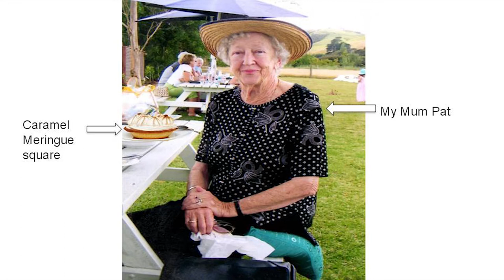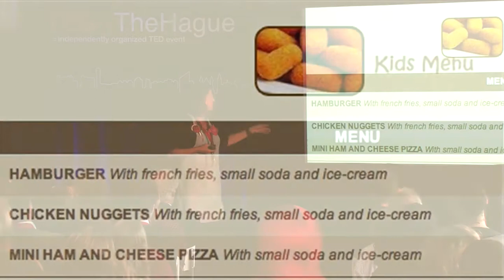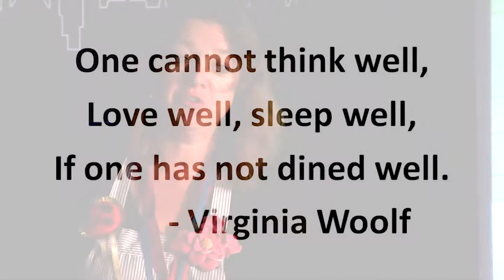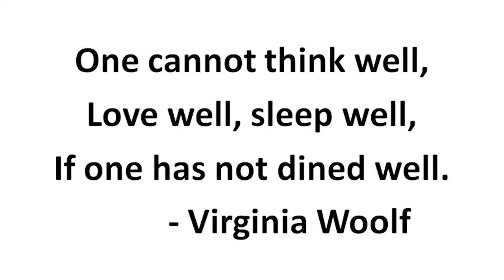TEDxTheHague - Kathy Voyles - Changing the World One Dinner at a Time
Kathy Voyles, Cook, connector, food inspirer, gardener, local food lover, speaker and writer. I grew up on a dairy farm in the grasslands of New Zealand. My earliest memories are of my mother Patricia making picnics for the once weekly trip to "town". Those picnics featured egg and bacon pies, caramel meringue squares and of course, that staple of country life, a thermos of tea. I also remember my American dad Woody cooking up chili beans, pumpkin pies and churning homemade vanilla ice cream and our wonderful vegetable garden.

I graduated a long time ago as a School Dental Therapist (1982), responsible for the care of the deciduous and permanent dentition of children enrolled at schools in the far north of New Zealand. These clinics were referred to fondly as the "Murder House" by all New Zealand school children at the time.

Please do be assured that I used lots of local anesthetic while drilling and filling. While spending much time teaching preventive health care, giving lessons on nutrition and cooking skills, I began to see the joy that cooking and sharing food brings to both kids and grown-ups. We made loads of "Friendship Soup" with sacks full of sweet potatoes and homegrown produce. It was fun travelling around the wild north with its glittering black sands and giant Kauri trees. I enjoyed those postings immensely, even working in the caravan with the notorious "spit bowl" and portable drills.

For the last 20 years I have worked in media, with Human Rights NGOs, with the world vegetarian congress, ran a lunch catering service, completed many cookery courses and discovered a huge passion for food, gardens, and the environment (currently running an environmental NGO called Kids in the City). I am becoming increasingly fond of living in the wonderful international city of The Hague. I am passionate about creating wonderful food for everyone. I belief that the key to good food is excellent (and where possible, organic) ingredients and beautiful presentation. My hope is that all sports acilities, theme parks and restaurants in The Netherlands will offer freshly prepared, healthy food.